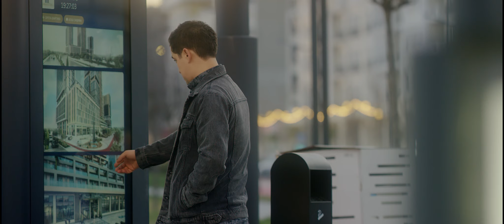Dilmurod Sultonov - Do'ydim